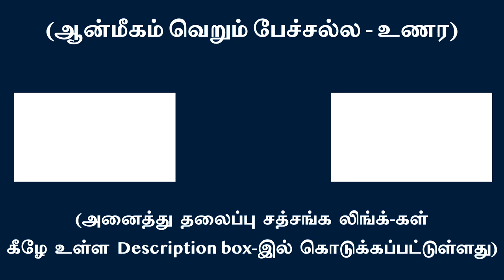சிற்சொரூபமாய், பூரணமாய், தான் தானாய் பிரகாசிக்கும் ஆத்ம சொரூபமே நீ | சுவாமி அருணாசலரமணன்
Know you are seamless, self-aware, self-effulgent  Divine Self